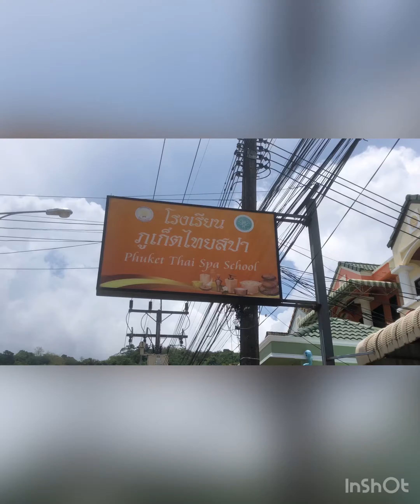ก่อนจะนวดไม่ไหว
โรงเรียนภูเก็ตไทยสปา 2 คอร์ส นวดไทย กับ นวดน้ำมัน ครูดี เป็นกันเอง ไม่ทิ้งนักเรียน เพื่อนร่วมคลาสน่ารัก